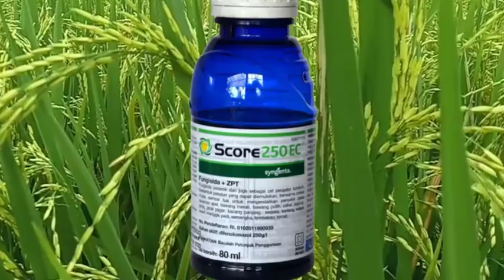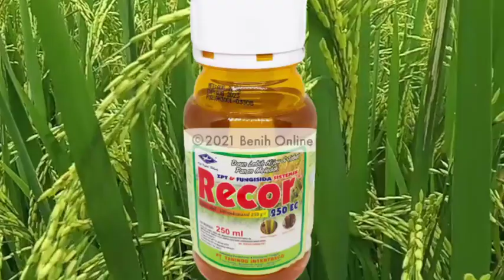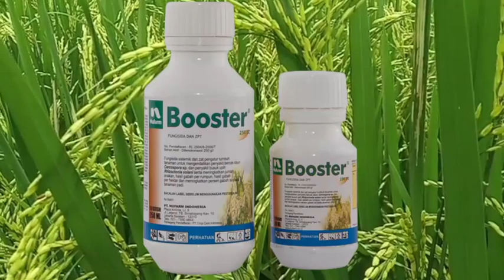daftar fungisida untuk menghijaukan dan mempertebal daun padi